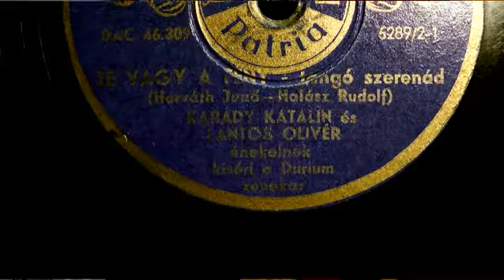Te vagy a fény 1946 gramofon lemez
10000 darabos gramofonlemez gyűjteményem egyik gyöngyszeme ez a Karády lemez. Amúgy tőle szinte az összes kiadott lemeze megvan nálam. Nosztalgia, retro bulikon szoktam ilyenekkel élő gramofondiszkót tartani.